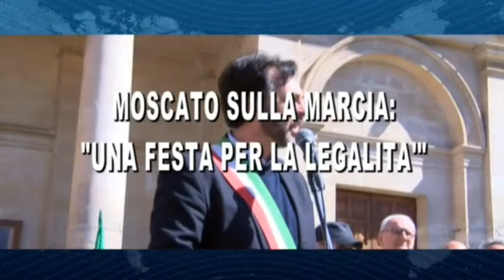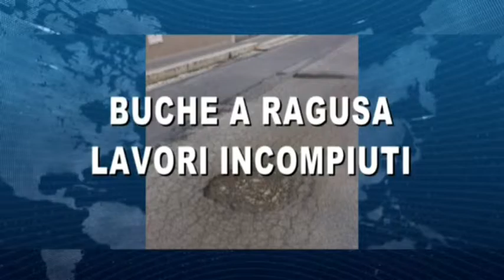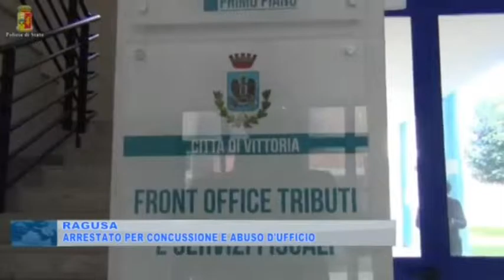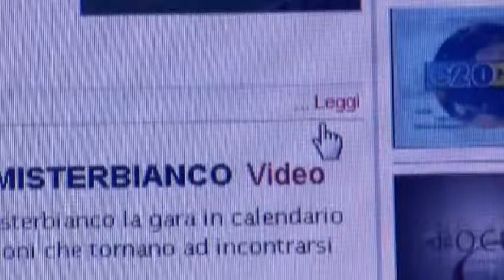TELEGIORNALE DEL 10-03-2017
-tg e20sicilia